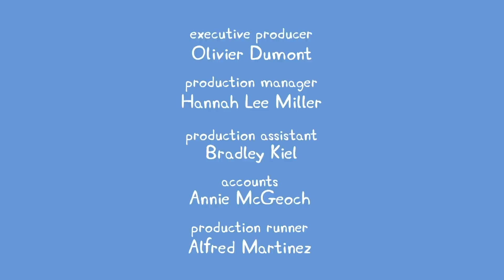Kids TV and Stories | Season 7 | Episode 6 | Cartoons for Kids